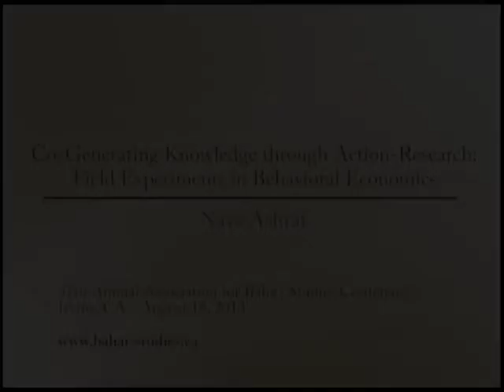Co-generating knowledge through action-research: field experiments in behavioral economics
Nava Ashraf - 2013 ABS Conference, Irvine, California

The generation of scientific knowledge has traditionally been an activity carried out by scholars, often far from practice. This presentation uses the example of Economics, where rigorous experiments carried out together with practitioners and policy makers have led to testing cherished assumptions within the discipline and to finding innovative, practical solutions in the field. It illustrates the benefits and challenges to both research and practice of joint participation in knowledge creation and application. The presenter draws on her own research, using field experiments conducted with local field organizations and governments to test new ideas in behavioral economics, such as altruistic capital.